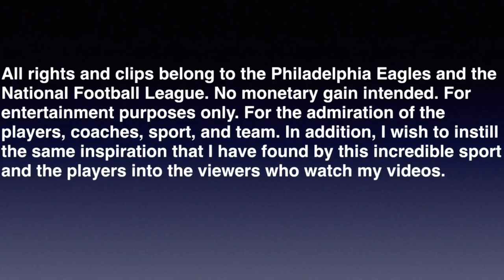Rodney McLeod Highlights || No Fly Zone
Songs:
Keep it 300 - Puffy Pomeranian